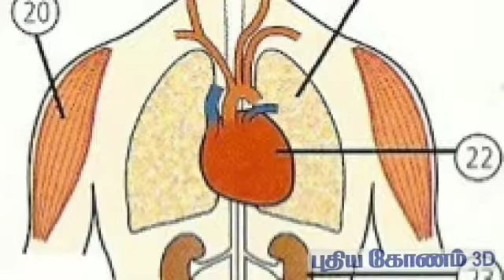மருத்துவ குணம் நிறைந்தமத்தி மீன்கள்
மனிதனின் உடல் வளர்ச்சி மற்றும் ஆரோக்கியத்திற்க்கு மிகவும் அத்தியாவசியமானது புரத சத்து.

 சைவ உணவு முறையில் பல்வேறு உணவுகளில் புரத சத்து அதிகம் கிடைத்தாலும் அசைவ உணவில் அதிக புரத சத்து மட்டுமல்ல உடலுக்கு தேவைலயான பல்வேறு ஊட்ட சத்துகளை கொடுத்து பல்வேறு நோய்களை தீர்க்கும் சர்வரோக நி;வாரணியாக இருக்கிறது மத்தி மீன்கள்